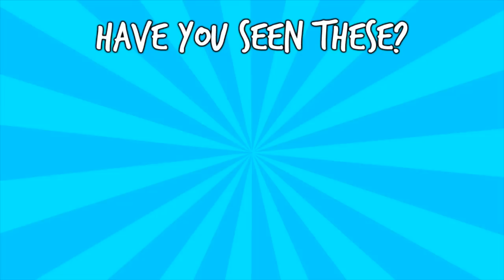USING ONLY MY MUM'S MAKEUP... FAIL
WATCH ME FAIL THIS WHOLE LOOK
IT WAS SIMPLE
COZ I HAD NOTHING TO WORK WITH LMAO
I NEED TO GO OUT AND BUY MY MUM SO BLOODY POWDER OR SOMETHING COZ THIS NOT OK

► Mum's insta: @mummapotatoe_

Stay Groovy!